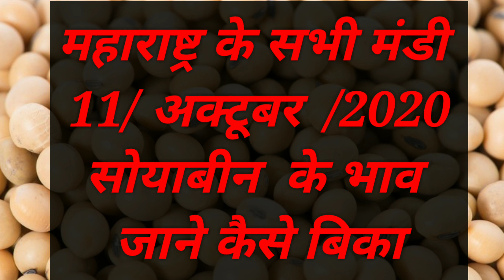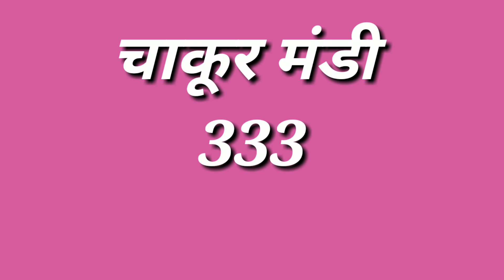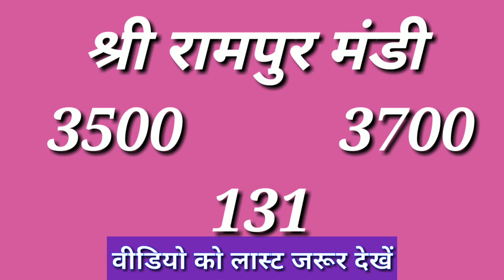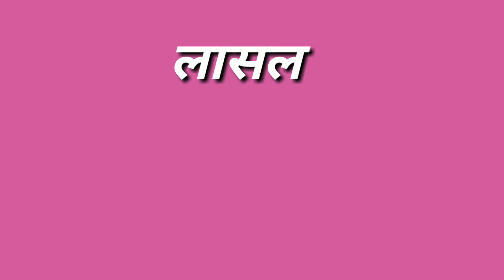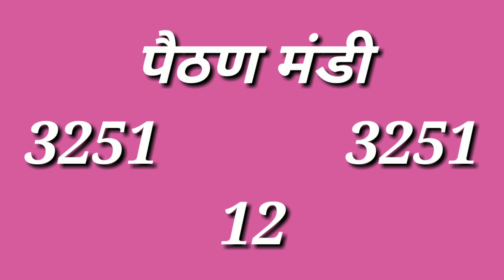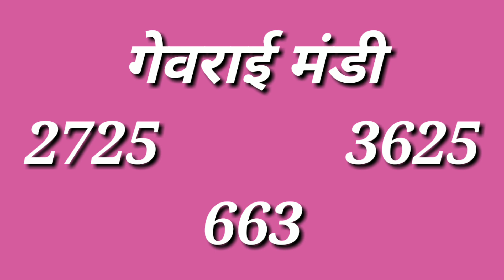Maharastra soyabean bhav 11 October 2020|| Soyabean Mandi Bhav ||kisaan bazar bhav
Solved quiery...

आज तक सोयाबीन भाव, 11October2020 soyabean rate,
Rajsthan mandi bhav today,
Rajsthan mandi today rate,
Rajsthan mandi bhav 11/10/2020,